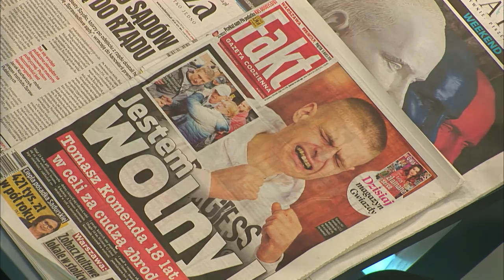Spędził w więzieniu 18 lat, choć jest niewinny - P. Kładoczny o Tomaszu Komendzie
W OnetRano WIEM dr Piotr Kładoczny o tym, jak to możliwe, że niewinny człowiek spędza 18 lat w więzieniu, i jak dochodzić swoich praw w przypadku błędnego wyroku sądu?